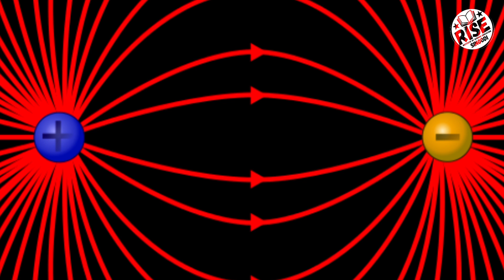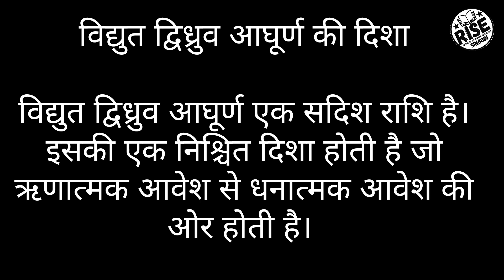Electric Dipole/ विद्युत द्विध्रुव/ physics science Science by Ritesh Solanki Study Kiya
इस वीडियो में हम बात करेंगे विद्युत द्विध्रुव क्या है यह कैसे बनता है यह सदिश राशि है या अदिश इसका सूत्र क्या है